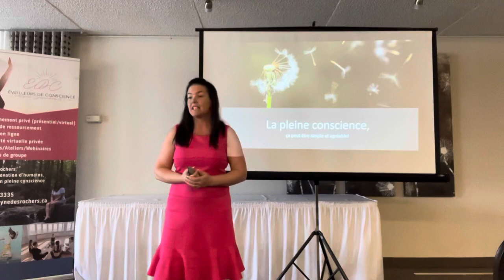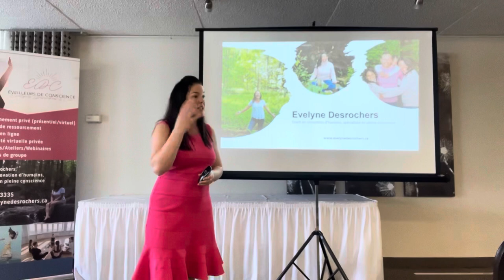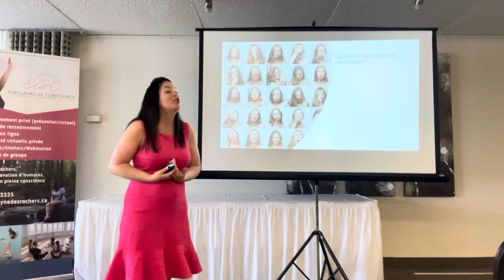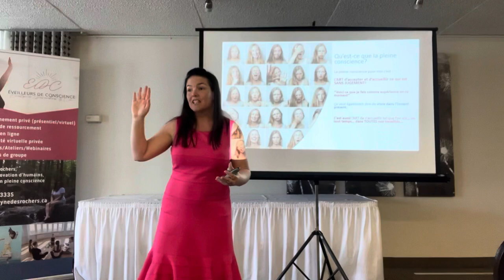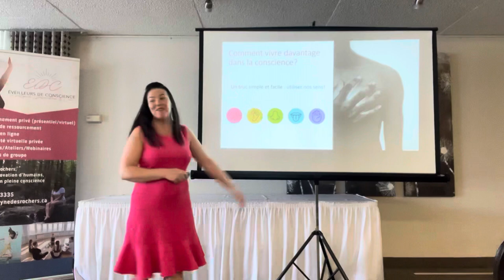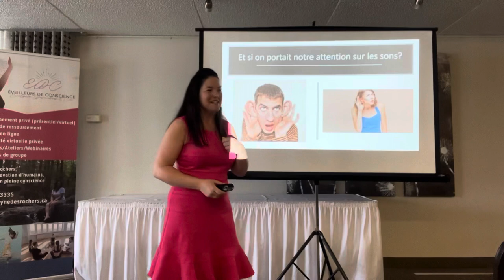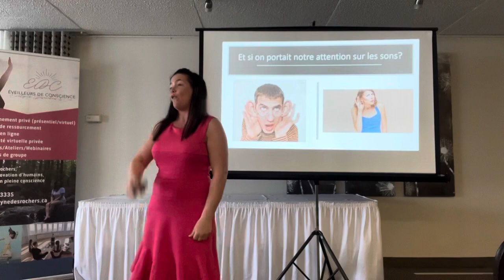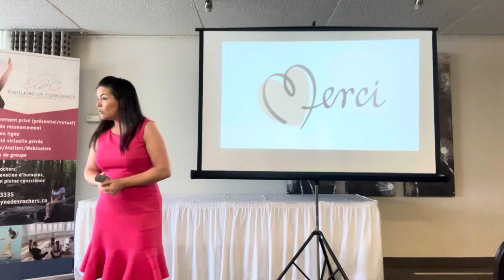La pleine conscience ça peut être simple et facile!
Conférence offerte au Salon Harmonie de Granby le 15 mai 2022.

Ma première conférence en personne! Après 2 ans de webinaires, quel bonheur d’avoir de l’interaction et des sourires en vrai!

Merci à tous les gens présents.

Evelyne xxx